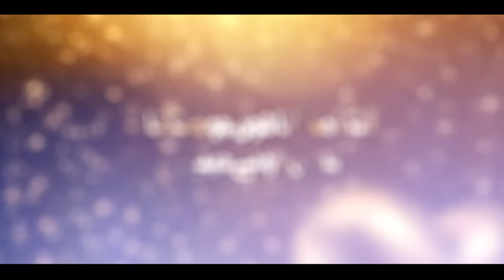Emotional kalam || Unka Mangta hoon || Ghulam Mustafa Qadri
Ghulam Mustafa Qadri, A smiling face kid with his melodious voice from Karachi came into Naat Khuani and He got famous within no time. Thanks for everyone’s Love, that means a lot to us.

Ghulam Mustafa Qadri (Karachi)

Thanks Every one for your LOVE ❤ and Support 👍  Team GMQ Production

(っ◔◡◔)っ ♥ ♥